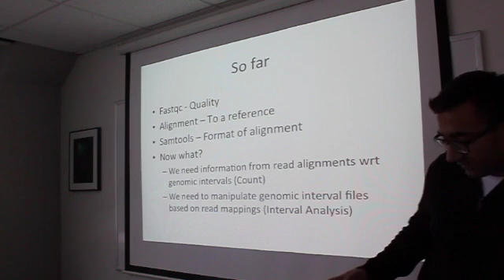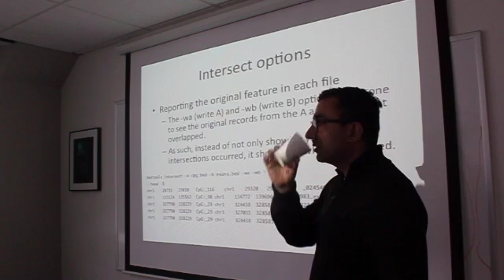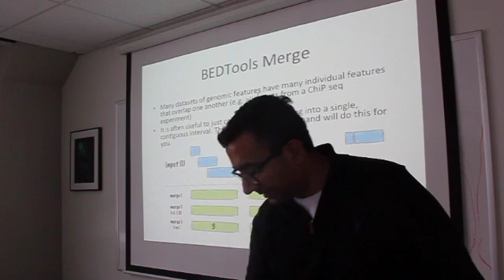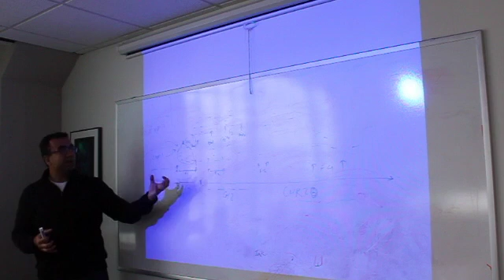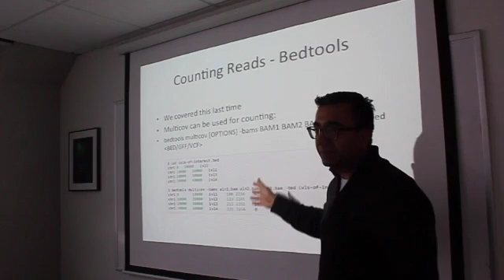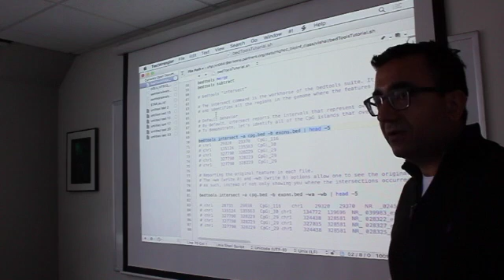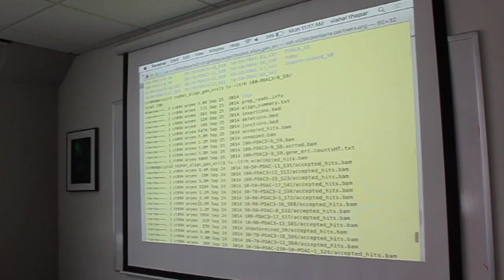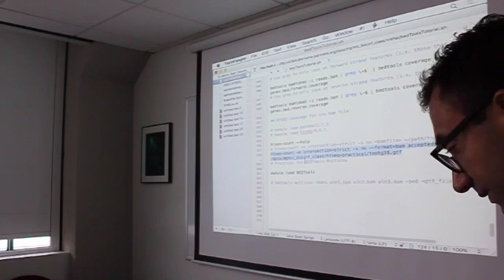lecture_5_Bedtools_Htseq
This video is about lecture_5_Bedtools_Htseq